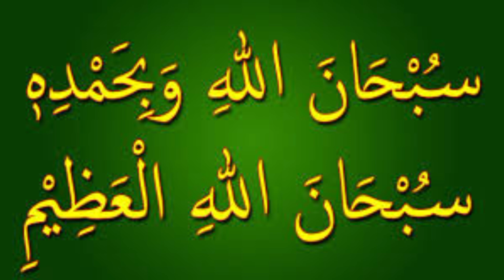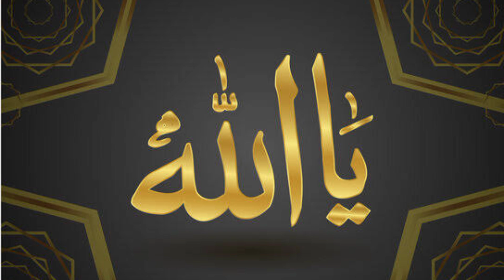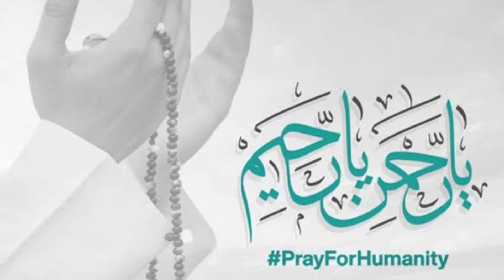Main Banda e Asi Hoon( دعائیہ کلام)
Main Banda e Asi Hoon by muhammad shafiq shakir( دعائیہ کلام),owais raza qadri naats,qari waheed zafar qasmi naats,qari shahid mehmood naat,shahbaz qamar fareedi naats,umme habiba naat,hooria faheem naats,hina nasrullah naat,nusrat fateh ali khan naat,abrar ul haq naat,rahat fateh ali khan naat,mohammed rafi singer naat sharif,muhammad ali zahoori naat,ahmad ali hakim naat,latest naats,naat,Syed Hassan Ullah Hussani naats,new naats,hammd e bari tala